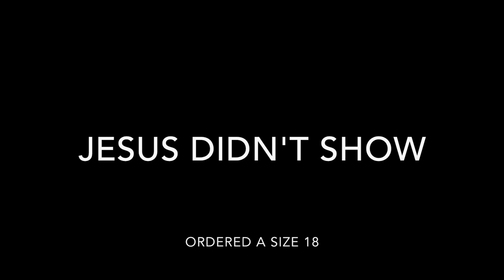NORDSTROM ANNIVERSARY SALE HAUL | Good American Jeans, Teddy Bear Coat & More!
WANT TO SEE WHAT I'M WEARING? FOLLOW MY NEW FASHION BLOG